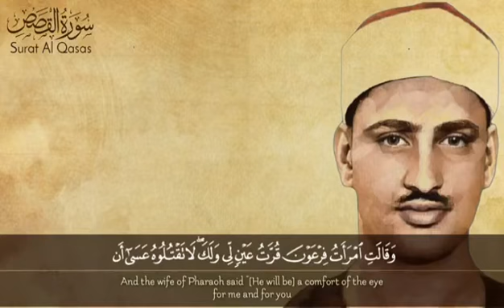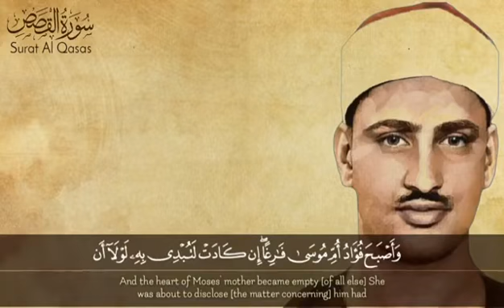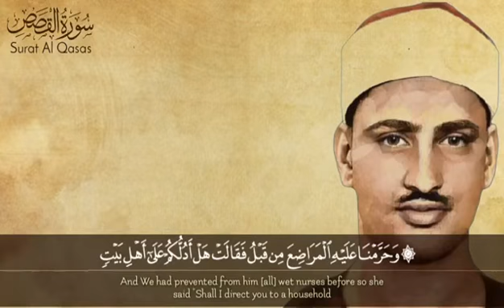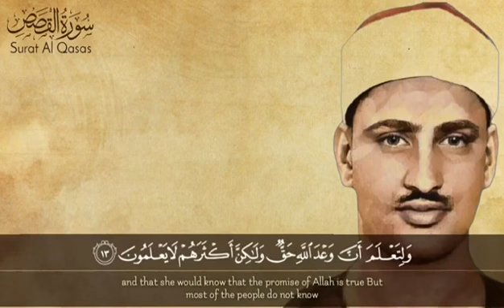سورة القصص بصوت شيخ محمد صديق المنشاوي // Surah Al Qasas Sheikh Muhammad Siddiq Al Minshawi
In the video there is the recitation of Sheikh Muhammad Siddiq Al Minshawi .

And in the video there is the recitation of Surah Al Qasas.

Thanks 😊.